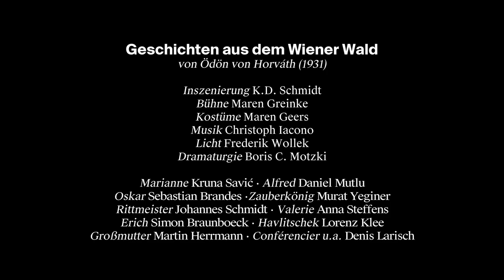GESCHICHTEN AUS DEM WIENER WALD [Trailer]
GESCHICHTEN AUS DEM WIENER WALD
von Ödön von Horváth

BESETZUNG

Inszenierung: K.D. Schmidt
Bühne: Maren Greinke
Kostüme: Maren Geers
Dramaturgie: Boris C. Motzki
Licht: Frederik Wollek

Marianne: Kruna Savić
Alfred: Daniel Mutlu
Oskar: Sebastian Brandes
Zauberkönig: Murat Yeginer
Rittmeister: Johannes Schmidt
Valerie: Anna Steffens
Erich: Simon Braunboeck
Havlitschek: Lorenz Klee
Großmutter: Martin Herrmann
Conférencier u.a.: Denis Larisch

Premiere 8. September, Kleines Haus